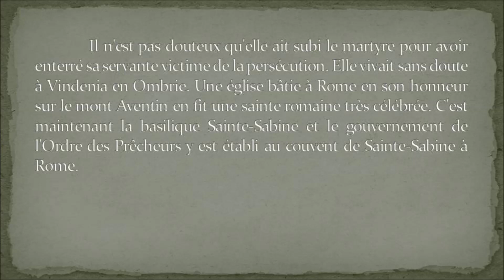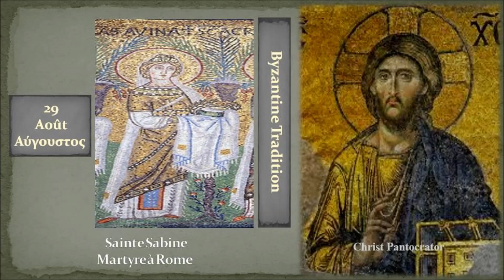29c Sainte Sabine